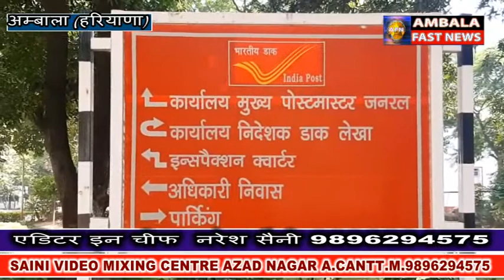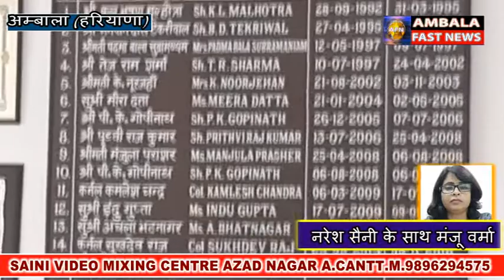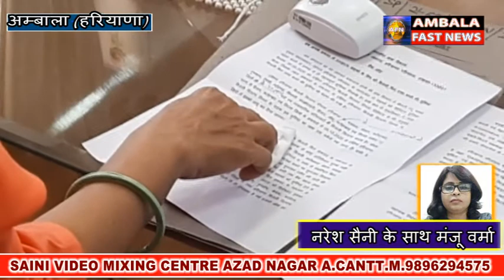उत्तर हरियाणा बिजली वितरण निगम के साथ डाक विभाग का समझौता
डाक विभाग, हरियाणा की मुख्य पोस्ट मास्टर जनरल रंजू प्रसाद ने कहा है कि उनके विभाग और UHBVN और  DHBVN में बिजली बिल को लेकर हुआ है समझौता ! अब  20 हज़ार तक के कैश बिजली बिलो का भुगतान डाकखाने मे किया जाएगा ! यह समझौता एक अक्टूबर से लागू होगा ! DHBVN के फिलहाल तीन जिलों फतेहाबाद, हिसार और सिरसा में यह पायलट प्रोजेक्ट किया जाएगा शुरू ! और जल्द ही इसके 9 जिलों में भी यह प्रोजेक्ट शुरू किया जाएगा !